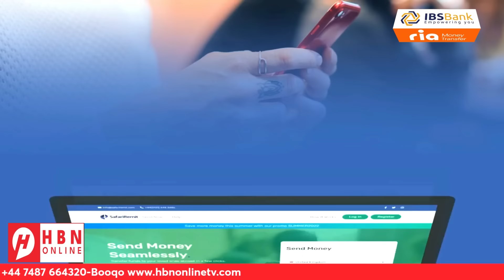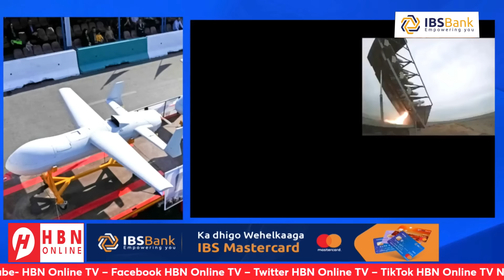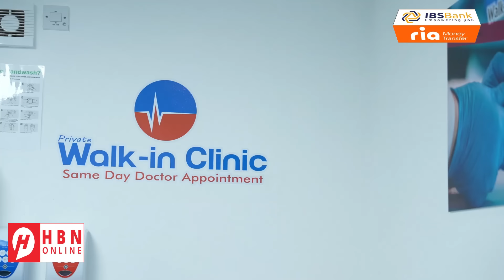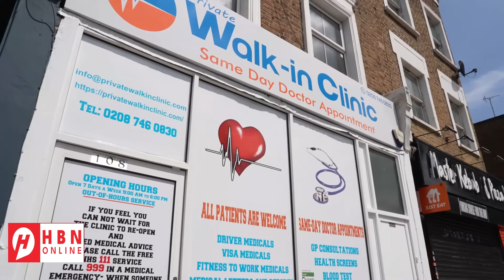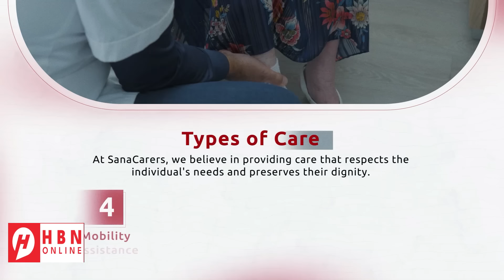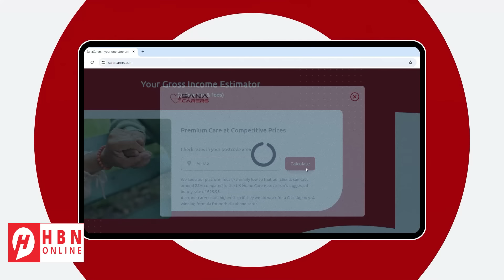WARARKII U DAMBEEYEY: DAGAALKA LUBNAAN + QASA + XIISADA IIRAAN & SIR-AA'IIL + UKRAINE